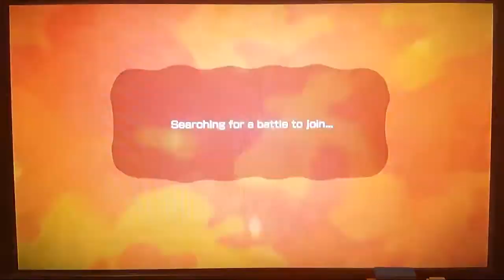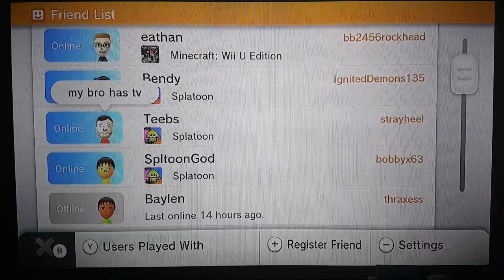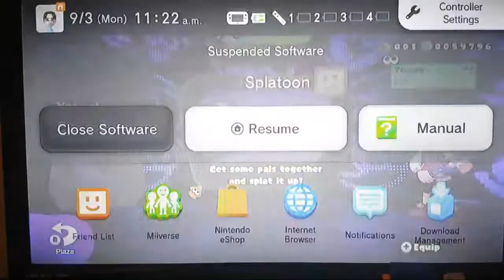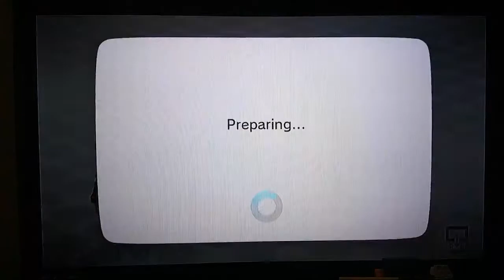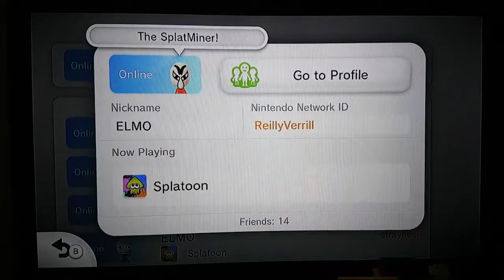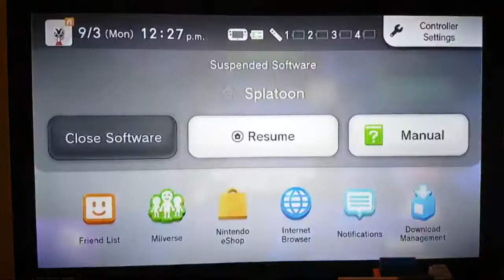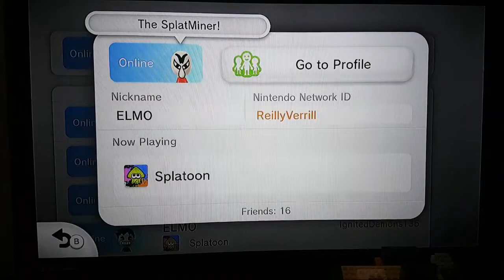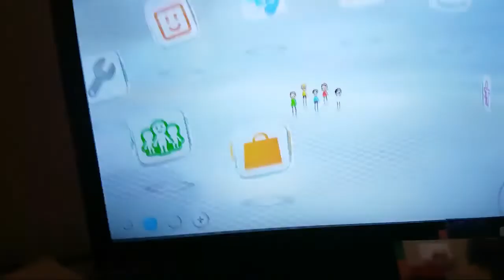Wii U | Splatoon | Let's Splat It Up!